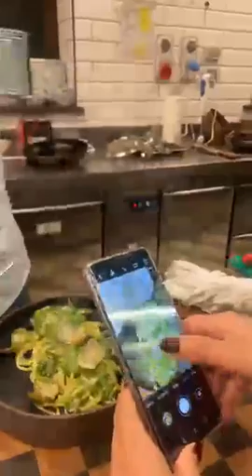Migliaccio dolce, migliaccio salato con la pasta, Castagnale, Vermicelli vongole e friarielli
Migliaccio dolce con la crema
120 g semolino
500 ml latte
80 g di zucchero
50 g di burro
Canditi, se piacciono
1 pizzico di sale

500 ml di latte
2 tuorli
1 uovo intero
40 g d farina
150 g di zucchero
bucce grattugiate di arance e di limone

Ungete uno stampo con del burro

Preparate la crema mescolando in un tegame la farina, lo zucchero ed il pizzico di sale. Unite un pochino di latte e con una frusta mescolate fino a che non si forma un composto liscio e senza grumi. Aggiungete il resto del latte, le scorze di agrumi grattugiate e portate sul fuoco e fate scaldare. Unite le uova già battute e mescolate energicamente fino a che non si formano le prime bolle. Allontanatela dal fuoco e fatela raffreddare.

In un altro tegame portate a bollore il latte con il burro e lo zucchero. Versate il semolino e mescolate fino a quando non è cotto. Ci vorranno 4/5 minuti. Salate pochissimo
In una ciotola mescolate il semolino con la crema ed unite i canditi
Versate tutto nello stampo ed infornate a 180°C per 40/50 minuti, dipende dal forno.
Fate raffreddare prima di servire.
Se vi piace, spolverate con zucchero a velo

Castagnole

300 g di farina
5 cucchiai di zucchero
50 g di burro morbido
2 cucchiai di limoncello
2 uova
½ bustina di lievito per dolci
la scorza di 1 limone

farina per la spianatoia
zucchero/zucchero a velo

In una ciotola mescolate la farina, lo zucchero ed il lievito
Unite le uova una alla volta e quindi il limoncello e le scorze di agrumi.
Formate un impasto morbido e liscio e se dovesse essere necessario unite altra farina.
Fate riposare coperto per almeno una mezz’ora.
Tagliate l’impasto in varie parti e lavoratele, ognuna, a formare un salsicciotto. Con un coltello tagliatene tanti pezzetti, come se fossero gnocchi o struffoli, infarinateli e sistemateli ben distesi su un vassoio. Se vi piace, potete formare piccole palline.
Scaldate bene l’olio per friggere in un tegame alto ed una volta bollente abbassate la fiamma e friggete le castagnole, un poco alla volta. Una volta dorate e leggermente più gonfie sono pronte. Asciugatele dall’olio in eccesso e passatele nello zucchero.

Migliaccio salato con i bucatini

300 g bucatini
1.2 L di acqua
250 g di semolino
60 g burro
4 uova
Salame a dadini
Provolone a dadini
Finocchietto selvatico
Pecorino
Sale

In una pentola cuocete i bucatini per la metà del tempo indicata sulla confezione.
In un’altra pentola capiente portate a bollore l’acqua con una parte del salame, il finocchietto selvatico e il burro. Salate
A bollore versate i bucatini, cotti per metà, e versate il semolino a pioggia mescolando sempre. Man a mano che cuoce, mescolate.
A cottura l’acqua sarà completamente evaporata e la pasta sarà tutta spezzettata.
Fuori dal fuoco unite le uova, il provolone, il pecorino ed il salame restante. Mescolate bene.
Scaldate una padella antiaderente con un filo d’olio. Una volta calda, versate i bucatini e fate fare una bella crosticina su entrambi i lati, mantenendo la fiamma bassa e spostando la padella su ogni lato.

Vermicelli vongole e friarielli

Vermicelli
Vongole
Friarielli
Peperoncino
Aglio
Sale

Portate a bollore l’acqua per la pasta e calatela insieme ai broccoli.
Nel frattempo, in una padella fate soffriggere leggermente dell’aglio con una punta di peperoncino ed olio.
Fate aprire le vongole unendo un mestolo di acqua della pasta.
Man a mano che le vongole si aprono, mettetele da parte. Sgusciatene una parte.
Nel sughetto rimasto completate la cottura dei vermicelli con i broccoli, risottando.
In un’altra padella fate profumare dell’olio con un pochino d’aglio
Una volta pronta la pasta unite l’olio profumato, senza l’aglio, e le vongole sgusciate e non. Mantecate e servite con qualche foglia tenera di broccoli.